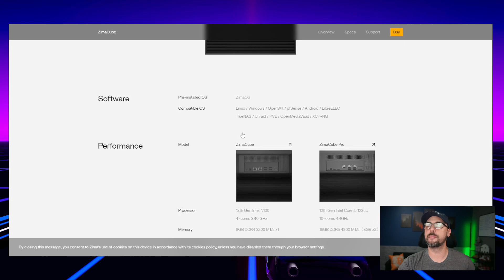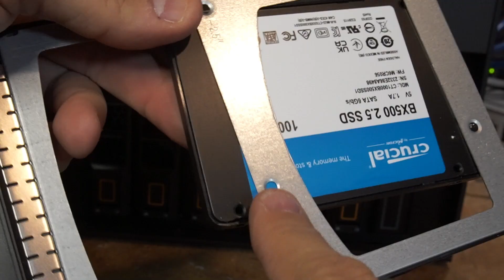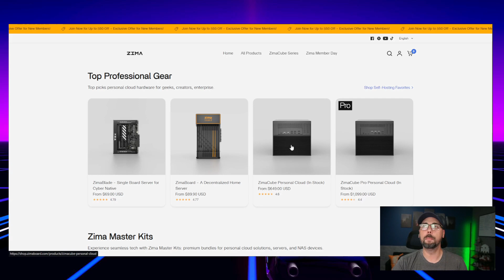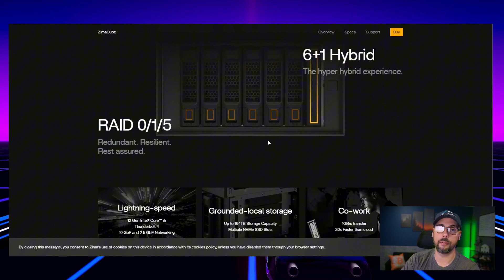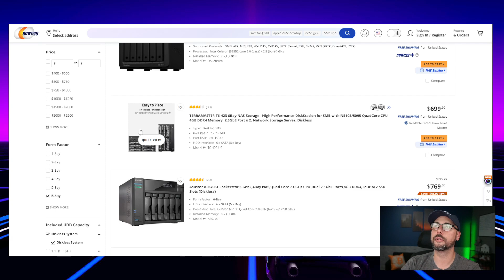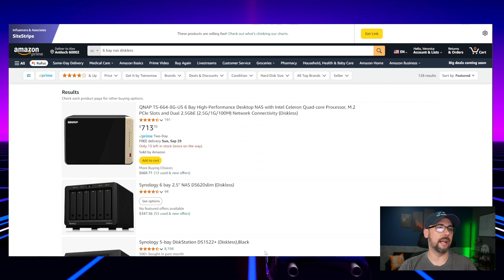Is the ZimaCube the Ultimate NAS for your Home Lab?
In this video, I unbox and dive deep into the ZimaCube NAS, the latest innovation from IceWhale, who previously brought us the ZimaBlade NAS through Kickstarter. Whether you're building a home lab or looking for a compact NAS server, the ZimaCube offers a powerful, silent NAS solution. I’ll be comparing the ZimaCube Pro and the standard model, examining the ZimaCube specifications, and reviewing how this device stands up to other NAS options like Unraid NAS box setups and popular solutions from Synology or QNAP.

With its Intel N100 quad-core processor and the ability to handle large amounts of data with silent NAS drives, the ZimaCube is a strong contender for those looking to add a mini PC NAS to their network. In this review, I cover everything from the build quality and hardware performance to its storage capabilities and potential use cases for different environments.

IceWhale has outdone themselves with the ZimaCube NAS 2024 release, and I’ll show you why it’s a fantastic option for both homelab enthusiasts and small businesses. If you're thinking about backing or buying the ZimaCube Kickstarter NAS, or upgrading from the ZimaBlade custom NAS, this video will give you all the info you need to make an informed decision.

Whether you’re interested in the ZimaCube Pro NAS, or just curious about the latest silent NAS server options, this review has you covered.

Chapters:
00:00 ⏯️ Introduction
01:15 🧑‍💻 IceWhale History
02:05 🛠️ ZimaCube Hardware Overview
03:30 ⚡ ZimaCube Models Comparison
04:25 🔍 Processor & RAM Specs
05:30 💾 Storage & Connectivity
06:45 🎛️ PCIe Slots & Expansion
07:40 🔇 Noise Levels & Use Cases
08:30 💸 Pricing Breakdown
09:40 📊 Performance Insights
10:30 🏷️ Final Thoughts & Recommendations
11:30 👍 Like & Subscribe